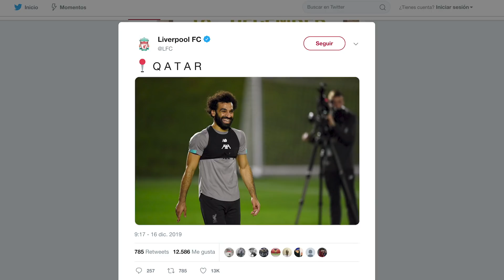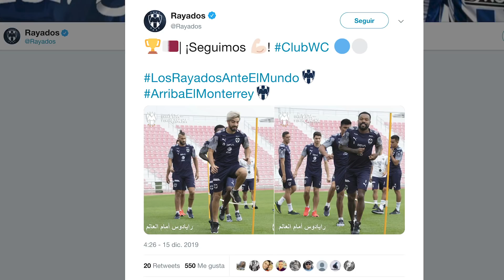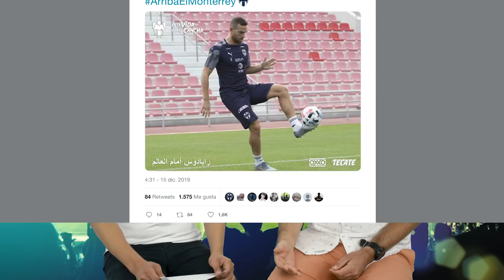Predicción: Monterrey Vs Liverpool | Semifinal Mundial de Clubes 2019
Los Rayados del Monterrey buscarán convertirse en el primer equipo mexicano en disputar una final de Mundial de Clubes.